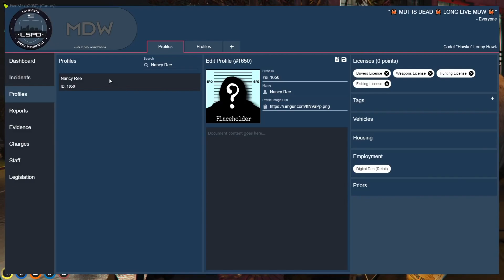Lenny Hawk gives Nancy Ree -10 Wife points│MOONMOON HIGHLIGHTS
Follow the wonderful roleplayers involved:
Twitch.tv/MOONMOON
Twitch.tv/APPLESHAMPOO
Twitch.tv/Ramee
Twitch.tv/MattRP
Twitch.tv/Aleks

[Not an official channel]